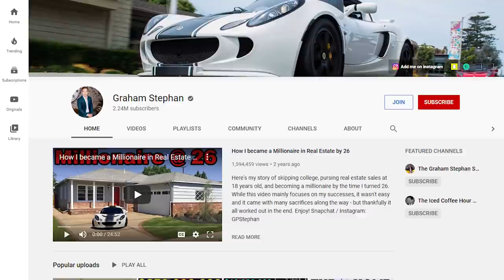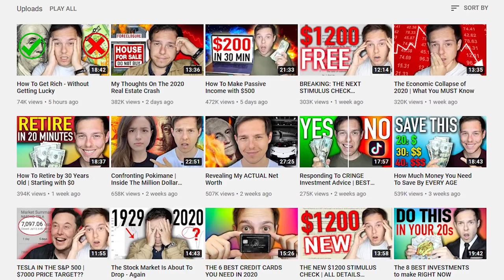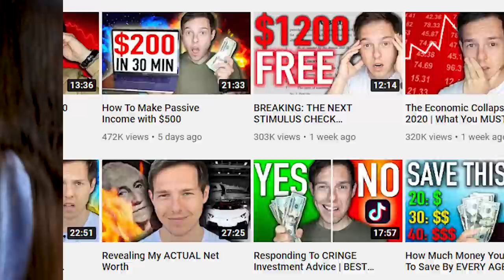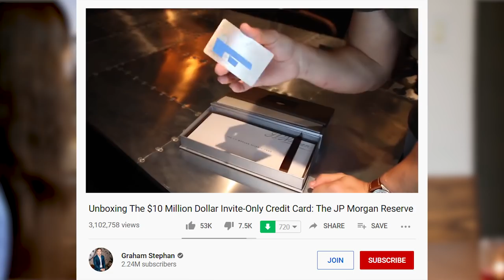GRAHAM STEPHAN: Income Streams, Content Hacks, Investment Portfolio, Reaction to PewDiePie's Video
Graham Stephan is a YouTube creator known for sharing personal finance, investing, and real estate tips. Undoubtedly, he inspires millions of people! In this video, you'll find out how Stephan creates his content, where he sees himself in 5 years, what his investment portfolio looks like and many more!

- Unboxing The $10 Million Dollar Invite-Only Credit Card: The JP Morgan Reserve

Time codes:
0:00 Who Graham Stephan is
0:33 How much Graham makes a month on YouTube
1:54 Income streams that Graham has
2:34 Why he still works as a real estate agent
3:27 Who edits all Graham's videos
4:45 YouTube thumbnail hack
5:54 How much time Graham spends on his YouTube channels per day
7:29 PewDiePie reacted to one of Graham's videos
7:53 How Graham approaches is YouTube journey
8:55 Will we see Graham on other social media platforms
9:51 The secret of Graham's success
11:05 What Graham likes to do in spare time
11:21 The most expensive purchase
11:57 What Graham's investment portfolio look like
14:33 Investment strategy for those who have $1,000 to start
15:40 Is it a good time to buy a house
17:18 The best time of year to buy a house
17:58 Buying vs. renting
19:07 Who Graham's role models are
20:04 Why Graham doesn't buy his dream cars
21:34 Travel plans Graham has
22:42 Does Graham sees himself as an entrepreneur
23:21 Negativity and hate on YouTube
25:53 Graham's record month in terms of revenue
26:31 Financial goals
27:35 Where Graham sees himself in 5 years
28:43 Will he stay in LA
29:18 Advice for those who want to start a YouTube channel in 2020
32:20 What you should always keep in mind

- Listen to Tony Robbins's audiobook "MONEY Master the Game: 7 Simple Steps to Financial Freedom"